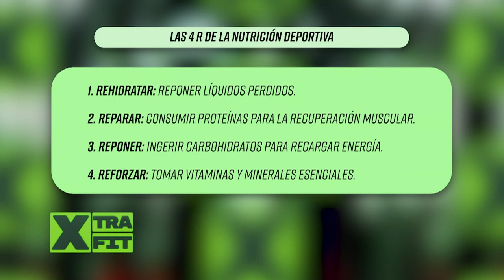RUTINA PARA PIERNAS || XTRA FIT